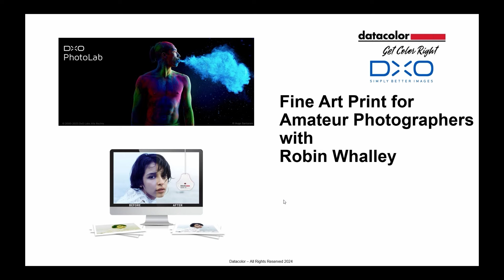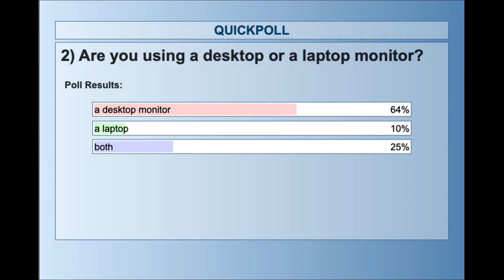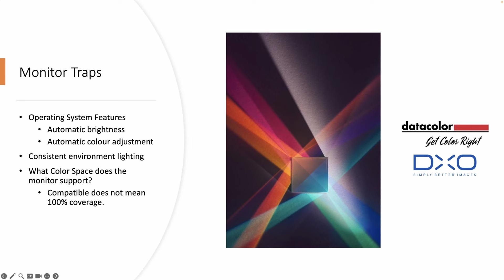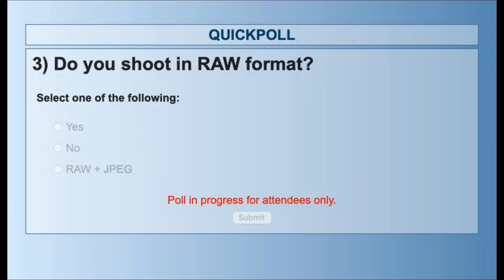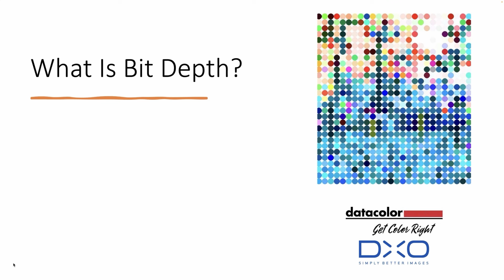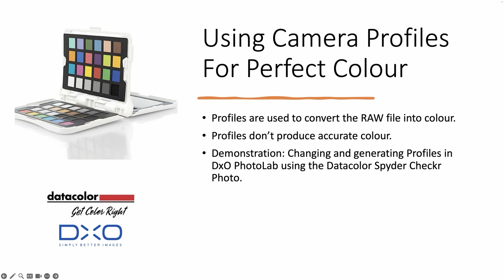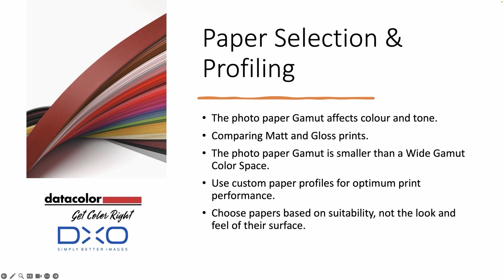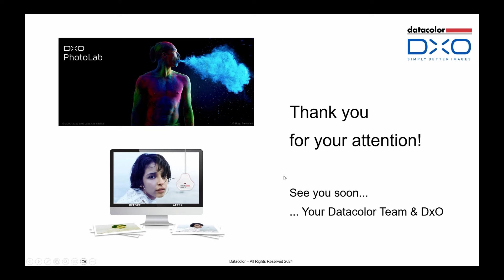The Fine Art Print for Amateur Photographers with Robin Whalley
Webinar series on colour management workflow in DxO PhotoLab 7

Datacolor, together with DxO Labs, is hosting a free, 2-part webinar series presented by author and landscape photographer Robin Whalley. In the series, Whalley demonstrates the foundations of color management in the photographic printing process.

Webinar 1: The Fine Art Print for Amateur Photographers This webinar explains the foundations of color management in the photographic print process. It’s designed to help amateur photographers interested in producing high-quality fine art prints using either an inkjet printer or a Photo Lab.